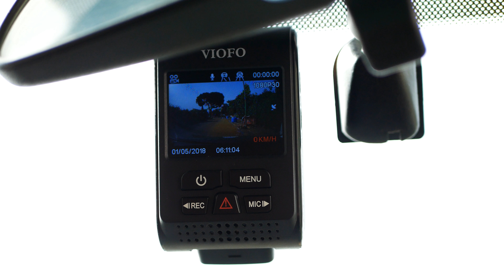מצלמת דרך לרכב הטובה בעולם ב-400 ש"ח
שימו לב: קופון הנחה מיוחד (12%) לצופי הערוץ: 83f0f4 - להזין בסיום הרכישה
תכירו את Viofo A119S מצלמת דרך לרכב עם חיישן סוני ורגישות אור 1.6 מה שהופך אותה למצלמה שמצלמת אולי הכי טוב בעולם בלילה מהרכב, יחד עם עדשה רחבה של 135 מעלות וצילום דרך באיכות FULLHD לא כך דבר שקורה על הכביש מולכם יוקלט.

מצלמת דרך זו מגיעה עם מבנה המוסתר מאחורי המראה ואינו חוסם את שדה הראייה שלכם, כמו מבנה של הרבה מערכות מובילות של בטיחות ברכב. ואם כבר בטיחות ברכב מצלמת רכב זו מגיעה עם מערכות LDWS וגם מערכת להתראה בפני התנגשות, יכולת הקלטת קול, ואפילו יציאת וידאו החוצה למוניטור.

עם Viofo A119S תקבלו צילום נסיעה באיכות גבוה אם אפשרות צילום ב-60 פריים לשנייה בביטרייט של 20 מגהביט, החברה שפיתחו את מצלמת הדרך דואגים להוסיף עוד תכונות לתלכנה והוסיפו לאחרונה מצב צילום דרך בזמן חניה או מצב צילום מהיר ועוד תכונות בדרך.